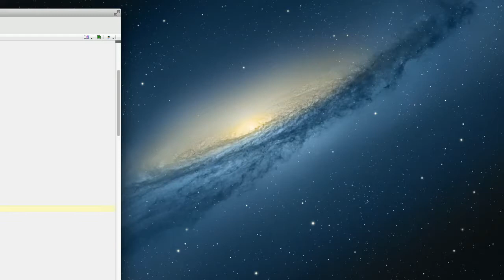2012 2013 GNCC Junior Championships Draw 01 part 1 Men Dunnam v Mullaney